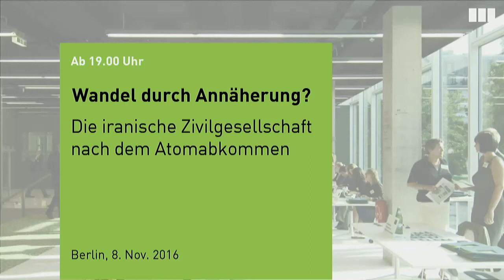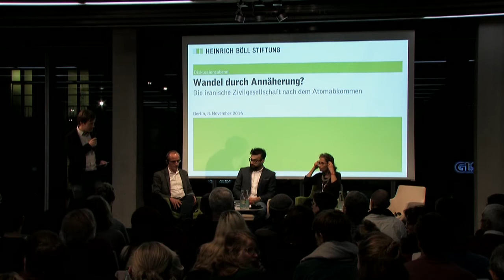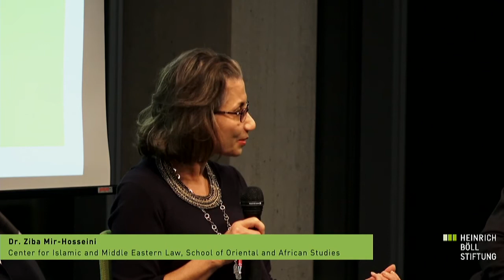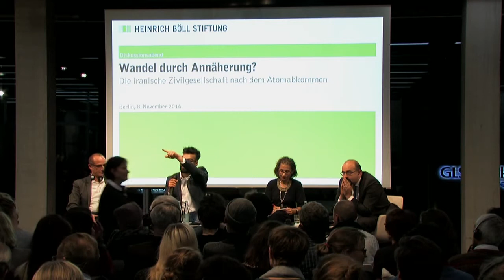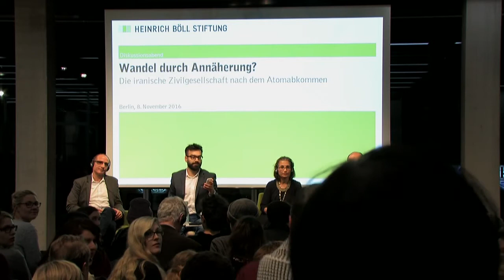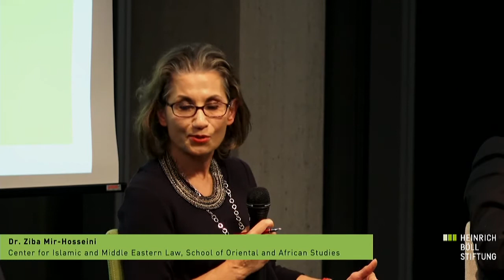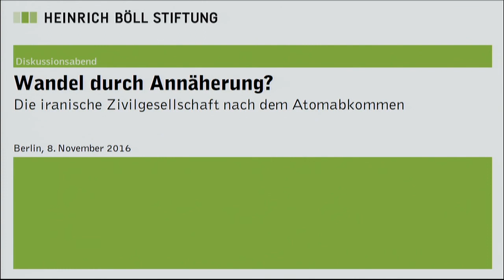Wandel durch Annäherung? Die iranische Zivilgesellschaft nach dem Atomabkommen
Diskussionsabend mit:

- Hadi Ghaemi, Direktor, International Campaign for Human Rights in Iran, New York
- Dr. Ziba Mir-Hosseini, Professorial Research Associate, Center for Islamic and Middle Eastern Law, School of Oriental and African Studies - SOAS, London
- Omid Nouripour, MdB & Sprecher für Außenpolitik, Bündnis 90/Die Grünen, Berlin

Moderation: Dr. Ali Fathollah-Nejad, Deutsche Gesellschaft für Auswärtige Politik & Université libre de Bruxelles

Das Atomabkommen von 2015 hat Iran verändert und die Beziehungen zum Westen intensiviert. Viele hieran geknüpfte Erwartungen blieben bislang aber unerfüllt. Dies betrifft vor allem die in Europa und Teilen der iranischen Gesellschaft erhoffe innenpolitische Liberalisierung, die Präsident Rohani bei seinem Amtsantritt in Aussicht gestellt hatte.

Trotz der erfolgreichen Umsetzung des Atom-Deals, und trotz der Parlamentswahlen vom Frühjahr, aus denen das moderate Lager um Rohani als Sieger hervorging, haben sich die Spielräume für freie Meinungsäußerung und politische Freiheiten in Iran seit seinem Amtsantritt weiter verengt. Kulturveranstaltungen werden verboten und Menschenrechtsaktivist/innen verhaftet.

Gleichzeitig gibt es auf zivilgesellschaftlicher Ebene so viel Austausch mit dem Ausland wie seit Jahren nicht mehr. Iranische Universitäten kooperieren mit deutschen Hochschulen, iranische Künstler/innen stellen in europäischen Metropolen aus und deutsche Kultur- und Bildungsorganisationen eröffnen wieder Dependancen in Teheran.

Angesichts dieser widersprüchlichen Entwicklungen wollen wir über die Folgen des Atomabkommens für die iranische Zivilgesellschaft diskutieren und erörtern, welches transformative Potential, aber auch welche Risiken, in der Annäherung zwischen Iran und dem Westen liegen. Dabei interessieren uns vor allem folgende Fragen:
- Inwiefern hat das Atomabkommen neue Handlungsspielräume für zivilgesellschaftliche Akteure in Iran geschaffen?
- Wer hat profitiert, wer nicht?
- Wie lässt sich die aktuelle Zunahme von Repression vor dem Hintergrund von Rohanis Agenda erklären?
- Welche Interessen verfolgen die unterschiedlichen staatlichen Akteure?
- Welche mittel- bis langfristigen Erwartungen knüpft die iranische Zivilgesellschaft an die Annäherung mit dem Westen?
- Welche Rolle kann/soll Europa dabei spielen?
- Welche Strategien haben Aktivist/innen, Kulturschaffende und Journalist/innen entwickelt, um weiterhin in Iran arbeiten zu können?
- Wie können wir einen Absturz künftiger Beziehungen zwischen dem Westen und der Islamischen Republik Iran in die "autoritäre Stabilitäts-Falle“ – also dem Primat geostrategischer Interessen auf Kosten von Menschenrechten und Rechtsstaatlichkeit – vermeiden?